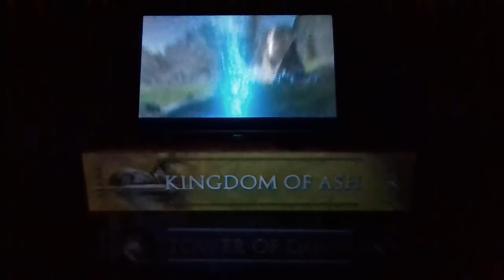Mushroom Wifi | Poorly Recorded Zelda BotW #52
Our adventures in Hyrule continue! Today, we complete a shrine quest and find out that mushrooms give off a signal.

Welcome to Poorly Recorded Gaming, the show where I poorly record my gaming due to a jerry-rigged setup and an overall lack of skill.